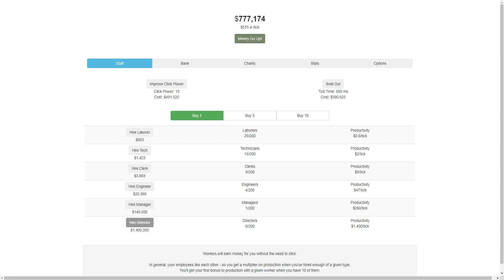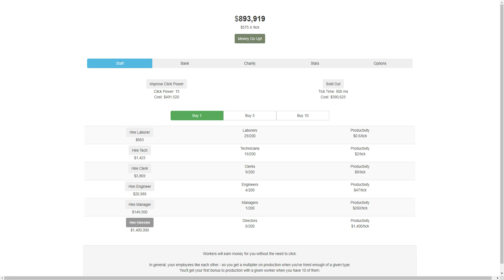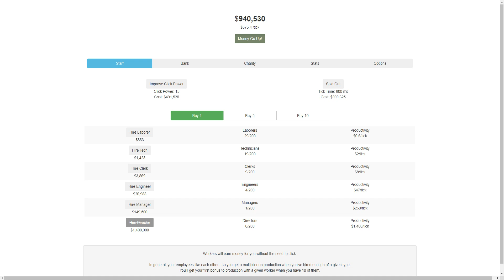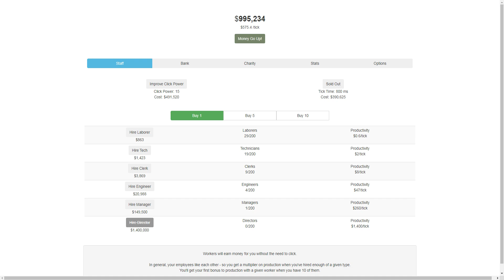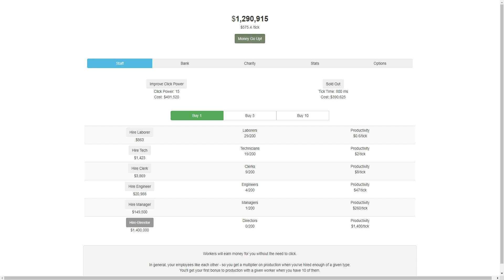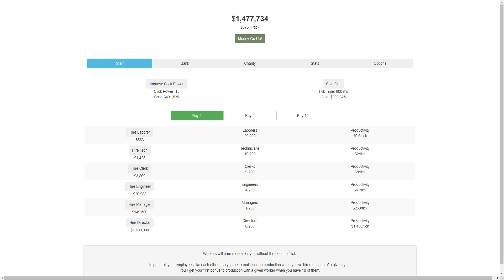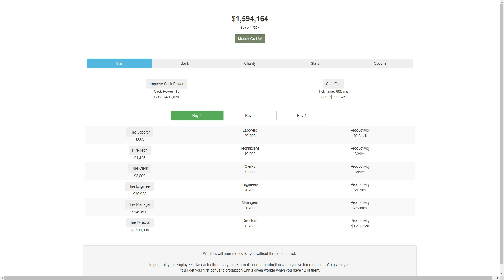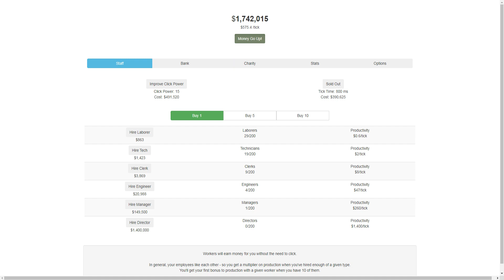QuSa E666 Acrux 9